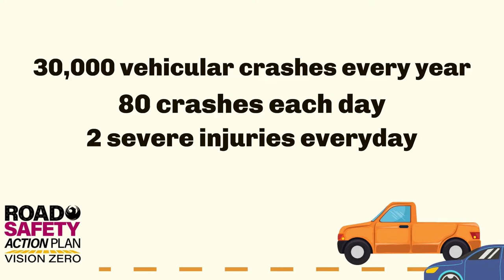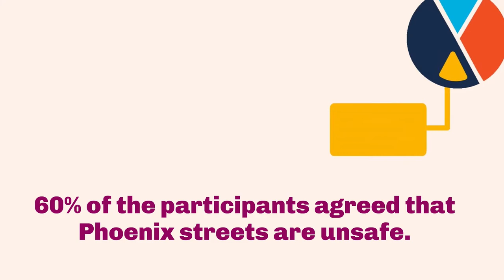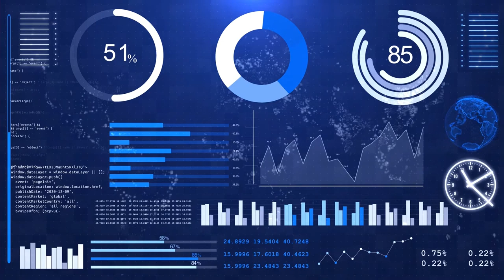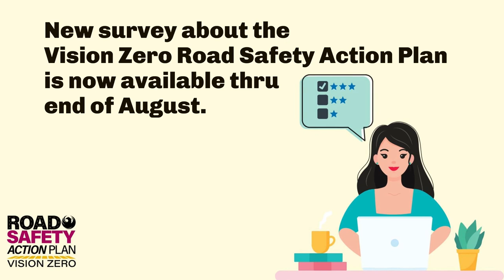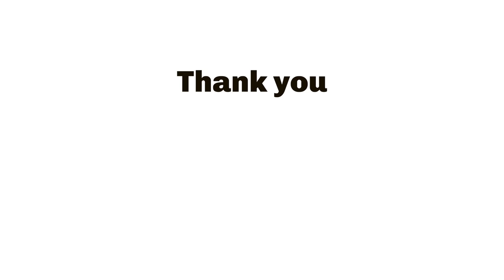Road Safety Action Plan – Summer 2022 Update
The Phoenix Street Transportation Department is developing a comprehensive Road Safety Action Plan that will incorporate the goals of Vision Zero. Vision Zero is built around a core philosophy that traffic-related deaths and serious injuries are preventable. Community members are encouraged to watch this update presentation, and then read the draft Road Safety Action Plan and participate in a survey that are both available

Web: Phoenix.gov
Social: @CityofPhoenixAZ on Facebook, Twitter and Instagram